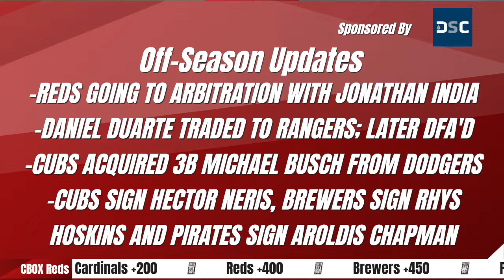Where do the Cincinnati Reds stack up in the NL Central? | Chatterbox Reds | January 30, 2024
Chatterbox Reds is your home for coverage all off-season for the Cincinnati Reds. This week, Trace and Nick will take a position by position look at the NL Central.

Story from MLB dot com that we are following:

With so many teams determined to contend in 2024, it’s already been quite a busy winter in the National League Central.

Just follow the money. If you disregard the mind-boggling $700 million the Dodgers committed to Shohei Ohtani, Major League teams have spent $906.85 million on other free agents already this winter (as of Monday). Nearly $200 million of that has been spent in the NL Central, an outsized 22 percent of non-Ohtani money.

The Reds are a big part of that, having committed $87 million to Nick Martinez, Emilio Pagán and Jeimer Candelario. But it’s the entire division. Everyone is trying to get better, with four teams (excluding Pittsburgh) seemingly positioning themselves to contend next season. Only the Cubs haven’t signed a big league free agent this winter, and they committed a record $40 million to their new manager.

Brewers
Notable additions: LHP Wade Miley, OF Jackson Chourio, DH Jake Bauers, RHP Taylor Clarke, RHP Joe Ross
Notable subtractions: Manager Craig Counsell, RHP Brandon Woodruff, 1B Rowdy Tellez, OF Mark Canha, 3B Josh Donaldson, OF Jesse Winker, 1B Carlos Santana, 1B Darin Ruf, 3B Abraham Toro, LHP Andrew Chafin

It’s certainly a new era in Milwaukee, with Counsell bolting for Chicago after eight seasons, but are the Brewers in transition? That answer largely hinges on whether they trade Corbin Burnes later this winter and $82 million top prospect Chourio’s arrival in the big leagues. Either way, new skipper Pat Murphy’s 2024 roster will look a lot different than the one that won the Central last season for the third time in six years.

Cubs
Notable additions: Manager Craig Counsell
Notable subtractions: Manager David Ross, RHP Marcus Stroman, 1B Cody Bellinger, 3B Jeimer Candelario, RHP Brad Boxberger, RHP Michael Fulmer

After missing out on Ohtani, the Cubs must now move on to subsequent offseason priorities. Will they re-sign Bellinger? Reel in Matt Chapman? Win the Yoshinobu Yamamoto sweepstakes? Chicago won the offseason’s first headline by wooing Counsell with a record deal to replace Ross. But after nearly making the postseason this year, the Cubs now see two huge pieces in Bellinger and Stroman on the open market, and they still have a need for rotation help and bullpen reinforcements.

Reds
Notable additions: 3B Jeimer Candelario, RHP Nick Martinez, RHP Emilio Pagán, C Austin Wynns
Notable subtractions: 1B Joey Votto, INF/OF Nick Senzel, CF Harrison Bader, C Curt Casali, RHP Buck Farmer

Cincinnati is still looking to add more pitching after spending $42 million on Pagán and Martinez and shelling out $45 million for Candelario despite an established infield logjam. The goal is to improve a staff that ranked 28th in MLB in ERA last season, and to provide support for the exciting group of prospects who debuted last summer. The Reds see an opportunity following their much-improved 2023, perhaps for their first division title since 2012. They signaled that it’s a new day in Cincinnati with their first move of the winter: declining longtime star Votto’s $20 million option.

Cardinals
Notable additions: RHP Sonny Gray, RHP Lance Lynn, RHP Kyle Gibson, RHP Ryan Fernandez
Notable subtractions: RHP Adam Wainwright, OF Tyler O’Neill, RHP Dakota Hudson, RHP Jake Woodford, 1B/DH Juan Yepez, RHP Drew VerHagen

When the winter began, the perennially contending Cardinals immediately looked to distance themselves from their worst season in 28 years by signing a triumvirate of veteran starters in Gray, Lynn and Gibson. They should be younger and more athletic next season with Jordan Walker and Masyn Winn assuming larger roles. And they still have stars like Nolan Arenado and Paul Goldschmidt and Willson Contreras.